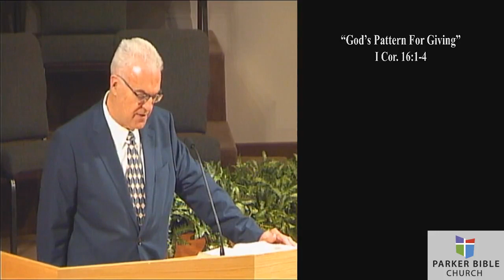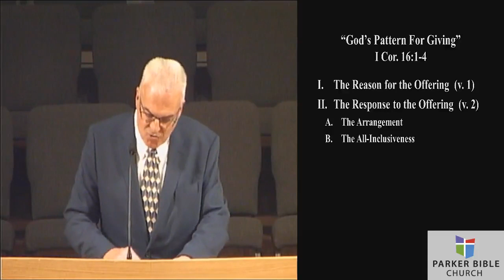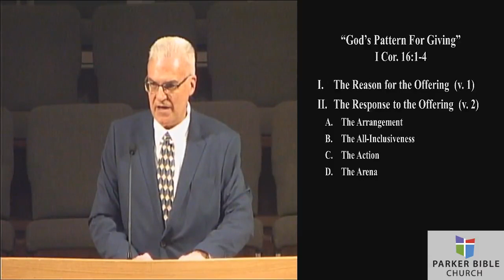Sermon Mar 24, 2019: God's Pattern for Giving (Part 1) {1 Cor. 16:1-4}